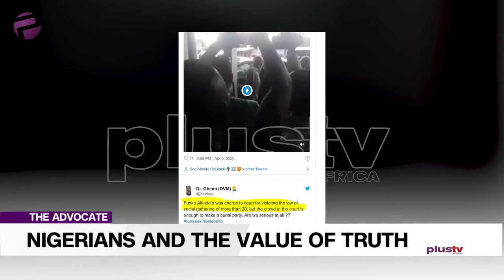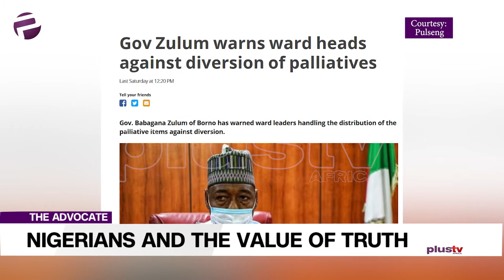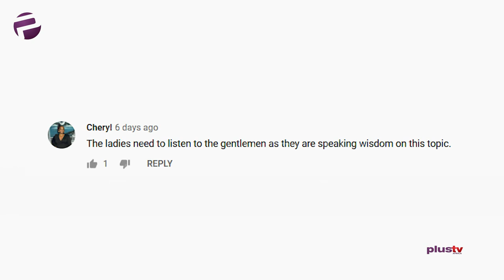Nigerians And The Value Of Truth: Where Is The System Of Checks And Balances?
Welcome to the Advocate where we attempt to balance the scales and weigh in on the side of justice and truth.

Liborous calibrates the issues of Nigerians and truth, that have been thrown up especially at this unprecedented time.

Truth is not the absence of falsehood, but the ability to uphold a fact or belief that is accepted as true irrespective of whose ox is gored and until truth stands tall in our country, justice and a sane society will continually elude us.